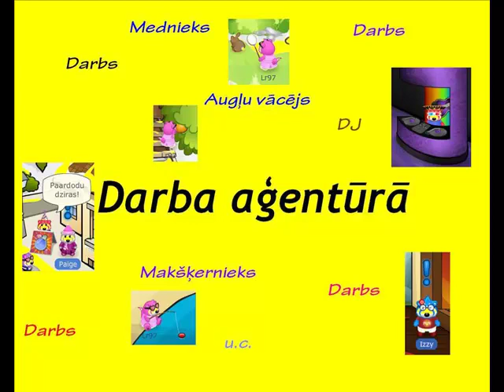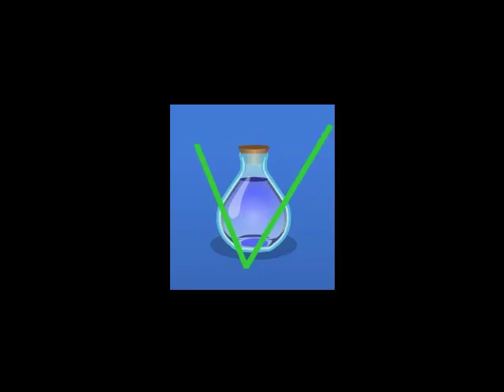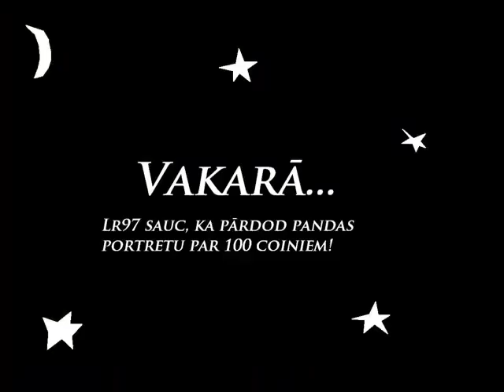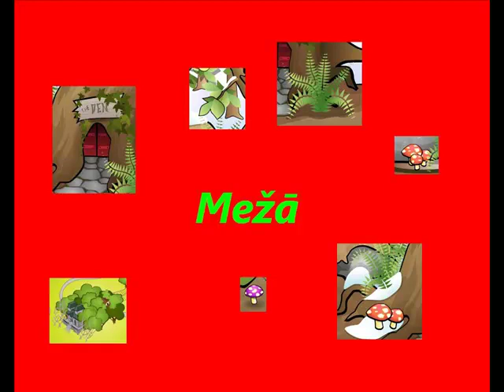Stāsts par pandu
Konkursam "Best Movie 2010"